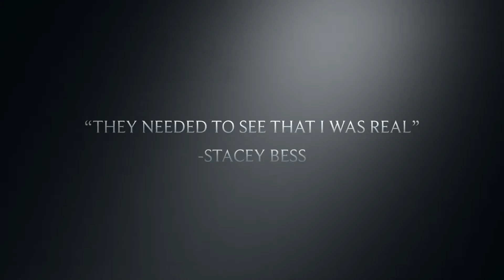Trailer De cealaltă parte a tablei negre (Beyond the Blackboard) (2011)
Sinopsis: După ce tânăra învățătoare Stacey își găsește primul serviciu, spre dezamăgirea ei, acesta nu este deloc ceea ce se aștepta.